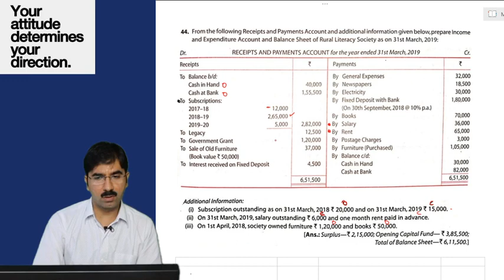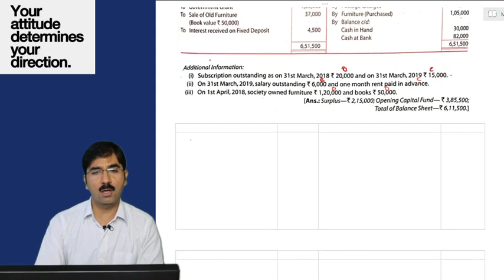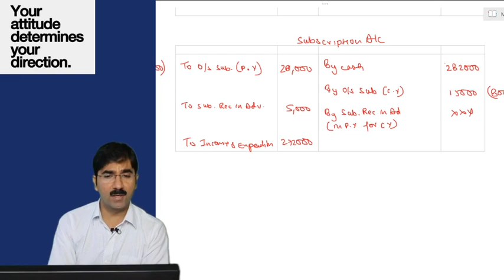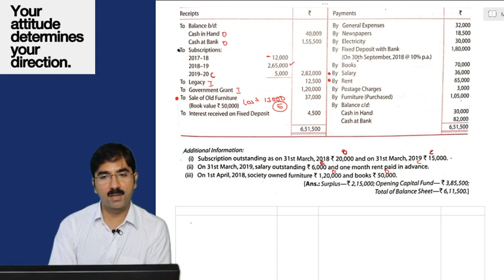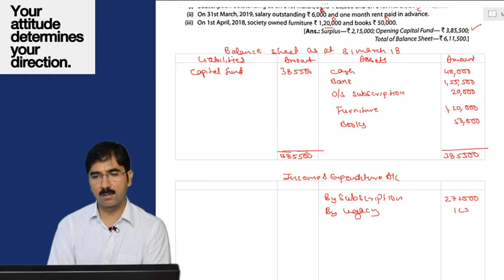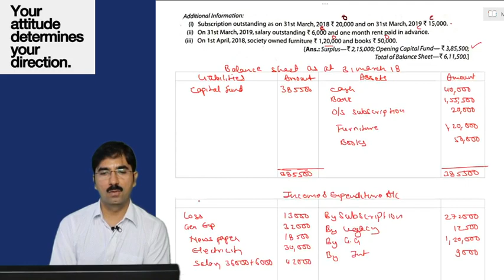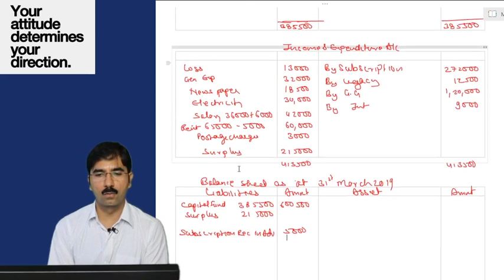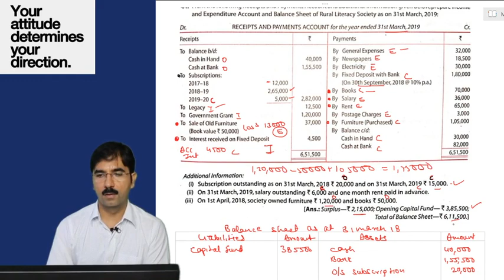Class 12th | NPO | Lecture - 20 | Q 44 | Income And Expenditure And Balance Sheet | T.S GREWAL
so stay consistent with us..देखते रहे और सीखते रहें